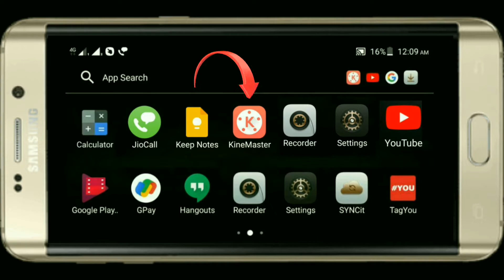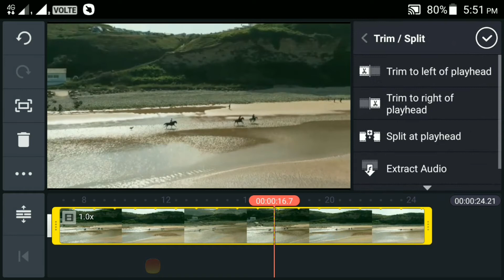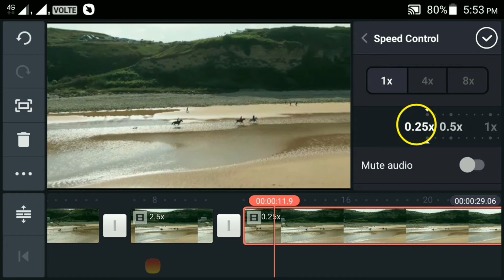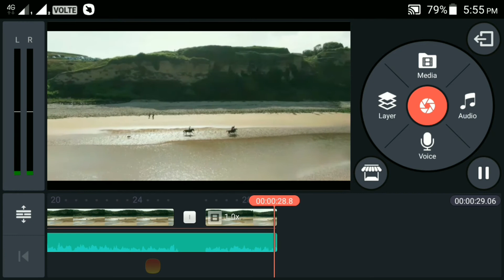Speed Ramping Edit | Kinemaster Tutorial.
Slow Motion and Fast Motion Edit.
Speed Ramping Methods.

If I used any kind of audio or  video materials such as Images, Photos, Videos, Musics, Songs, Background scores, Graphics and all other materials belong to you, and I am ready to remove it from this Video on your demand.